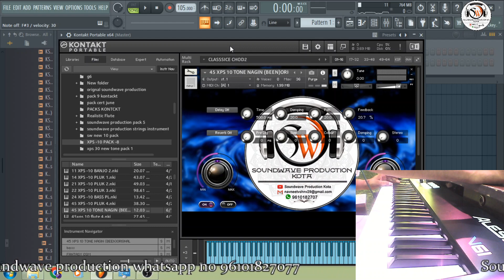Been instrument in kontakt library || Indian algozya || Indian instrument by Soundwave production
BEST MIXING MASTRING VST IN 2024 REVIEW BY Soundwave production
vst plugins
vst plugins fl studio 20
best mixing plugins 2023
best mixing plugins 2024
best mixing plugins fl studio
TONES BACKUP
xps 10 tones
xps 10 best tone
xps 10 roland keyboard
xps 10
roland xps 10 sambalpuri tone
roland xps 10 orchestra tone
xps 10 backup
xps 30 tones
xps 30 best tone
xps 30 roland keyboard
xps 30
roland xps 30 sambalpuri tone
roland xps 30 orchestra tone
xps 30 backup
Kontakt librery
kontakt library indian tones
kontakt indian instruments
kontakt library indian
bollywood kontakt library
best kontakt libraries piano
fantom 06 indian tones
roland kontakt library
roland fantom kontakt library
rhythm songs
rhythm songs bgm
track music
dholak track
dholak background music no copyright
dholak track fast
dholak pad track fast
dholak track dj
dholak track music
ghumar track
HIP-HOP